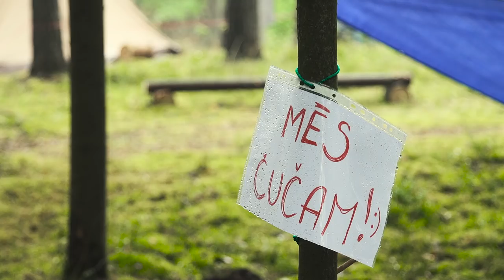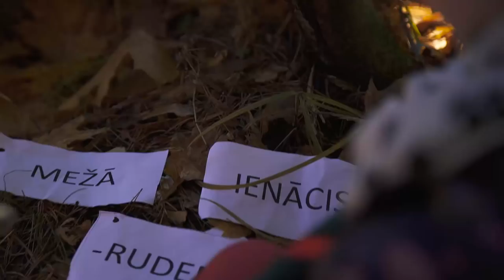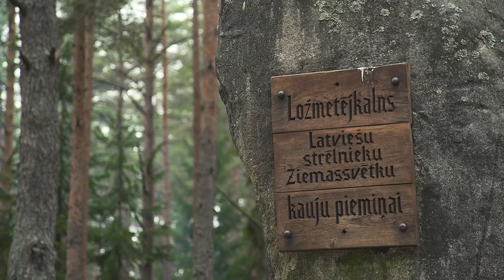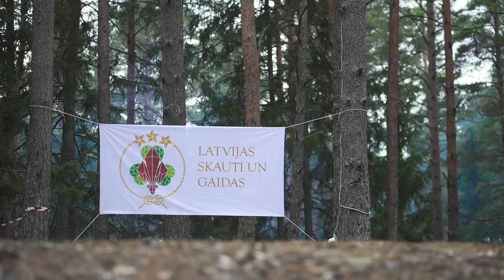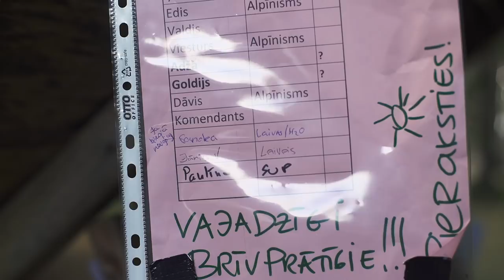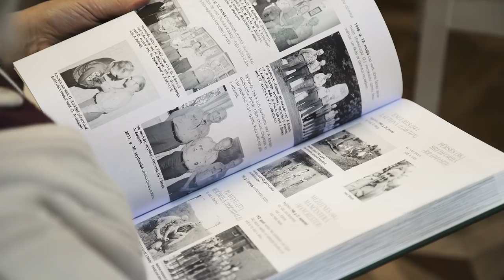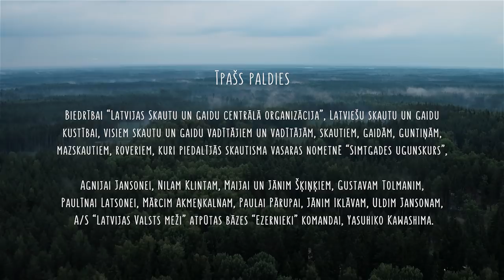Dokumentālā filma "Arvien modri!"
Bērnu un jauniešu prasme izdzīvot āra apstākļos - 20 grādu salā, brīvprātīgais darbs sabiedrības labā un prasme pareizi iekurināt ugunskuru. Pirmie latviešu skautu pulciņi sāka veidoties  jau 1917. gadā. Skauti un gaidas simt gadu garumā ar cieņu pret dabu, pilsonisko aktīvismu, stāju un vērtībām veidojuši Latvijas valsti, ieņemot nozīmīgu lomu gan okupācijas laikā, kad trimdā esošie latviešu skauti un gaidas turpināja darbību, gan Atmodas laikā, kad atjaunoja skautu un gaidu kustību un pilsoniskās aktivitātes.
“Skauti un gaidas visā pasaulē ir pozitīvu pārmaiņu iniciatori. Gan sieviešu tiesību jautājumos, gan klimata pārmaiņu skaidrošanā, gan nabadzības, iecietības un līdzdalības jautājumos.
Latvijas skauti un gaidas ir daļa no tās”, stāsta Latvijas skautu un gaidu organizācijas vadītāja Agnija Jansone.
Cik daudz mēs zinām par senāko bērnu un jauniešu organizāciju Latvijā, kas ir arī daļa no 50 miljoniem skautu pasaulē? Ko nozīmē kaklauti, solījumi, likumi un ko dara šī organizācija? Latvijas skautisma simtgades notikumi - pārgājieni dabā, ziemas un vasaras nometnes, kā arī vēstures stāsti - iemūžināti dokumentālā filmā «Arvien modri!».

Filmas autore: Eva Johansone
Operatori: Jānis Kešāns, Mārtiņš Sudrabs
Montāžas režisors: Toms Krauklis
Laukuma režisore: Adriāna Roze
Mūzikas autors: Jānis Strapcāns
Skaņas pēcapstrāde: Artis Dukaļskis
Skaņas operatore: Adriāna Roze
Krāsu korekcija: Toms Krauklis
Montāžas inženieris: Krists Krūskops
Grafiskais dizains: Liene Ķipēna
Mākslinieks: Staņislavs Buls
Producente: Agnija Jansone

Konsultanti: Maija Šķiņķe, Agnija Jansone, Mārtiņš Sudrabs, Nils Klints

Administratore: Madara Sudraba, Very Films

Īpašs paldies
Biedrībai “Latvijas Skautu un gaidu centrālā organizācija”, Latviešu skautu un gaidu kustībai,  visiem skautu un gaidu vadītājiem un vadītājām, skautiem, gaidām, guntiņām, mazskautiem, roveriem, kuri piedalījās skautisma vasaras nometnē “Simtgades ugunskurs”,  Agnijai Jansonei, Nilam Klintam, Maijai un Jānim Šķiņķiem, Gustavam Tolmanim, Paulīnai Latsonei, Mārcim Akmeņkalnam, Paulai Pārupai, Jānim Iklāvam, Uldim Jansonam, A/S “Latvijas Valsts meži” atpūtas bāzes “Ezernieki” komandai, Yasuhiko Kawashima.

Filmā izmantotas fotogrāfijas no Latviešu skautu kustības arhīviem.
Ārzemju materiāli no World Scout Bureau Inc.

Filma veidota ar biedrības “Latvijas Skautu un gaidu centrālās organizācijas” brīvprātīgā darba ieguldījumu, Yasuhiko Kawashimas ziedojumu, Izglītības un zinātnes ministrijas Jaunatnes politikas valsts programmas 2017. un 2018. gada valsts budžeta finansējumu.

© Latvijas Skautu un gaidu centrālā organizācija 2018